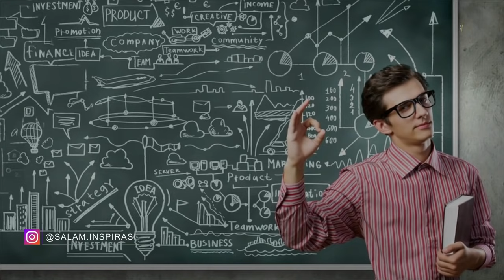5 Cara Merubah Pribadi yang BODOH Menjadi PINTAR (Pengembangan Diri)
Mengatasi BODOH menjadi PINTAR, bisakah? Simak video ini sampai habis.
FB Fanspage : Salam Inspirasi